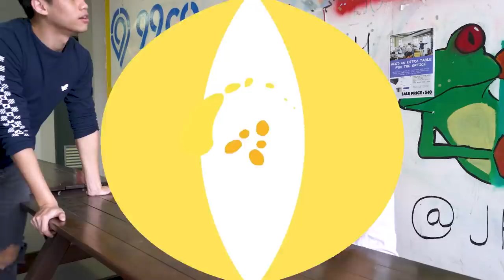Annoying Things Our Boyfriends Do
Come on... us boy's ain't that bad. Oh wait, wait. Yeap, I see it now. :]

Written by:
Lev Panfiloved @Levpanfilov
The magnificent Thomas K @HeyThomasK
+All the wahbanana ladies we offended :'] sorreh.

Filmed and Edited by:
Kristie 'Blue-Hair Dragon' Teo @Kristiethz

Produced by:
Jeanettehtarik Yeap @Jeanettoes
Super Long Yi Xuan @yeetato

Starring:
Lev Panfilov @Levpanfilov